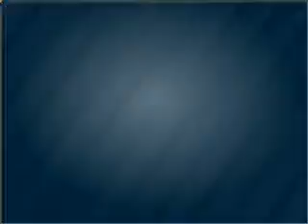2008 BMW 335 - El Paso TX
Year: 2008
Make: BMW
Model: 335
Trim: i 2D Coupe
Engine: 3.0 liter I-6
Transmission: 6-Speed
Color: Barbera Red
Mileage: 12613
Address:
6318 Montana Ave